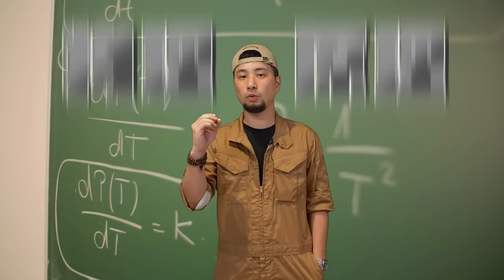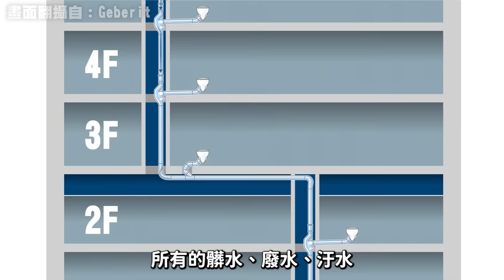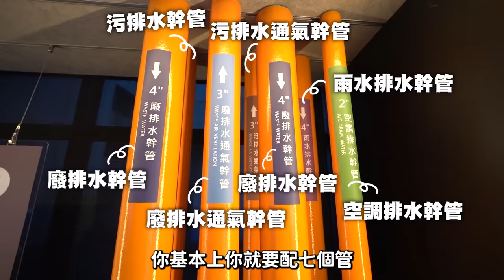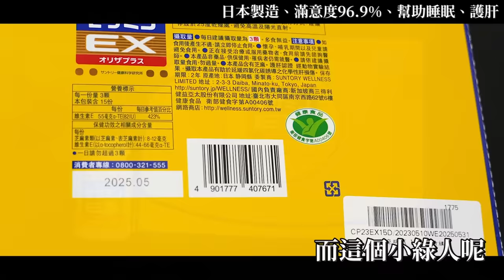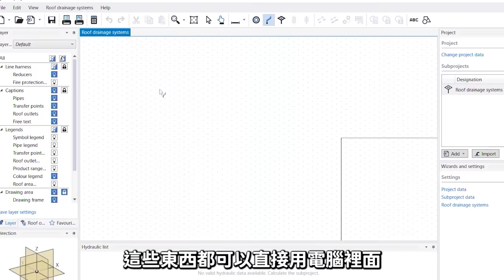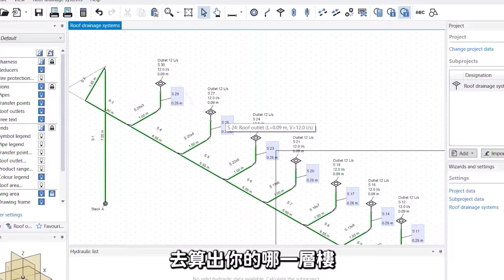豪宅水管也會塞 連水電師傅都不知道的知識 再也不用通馬桶！瑞士來的水管新技術 可能改變台灣未來建築【超認真少年】Geberit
特別感謝：Geberit 吉博力、芝麻明EX

芝麻明EX 瓶裝商品
1瓶即享9折優惠
再送：淨膚洗卸炭泥洗顏皂
📣全台免運費📣

吉博力資訊ℹ️
網站：waterpipe.tw
信箱： （業務合作請通過信箱，歡迎對「實務操作」有興趣的朋友，寫信留下您聯絡資訊，我們將在明年陸續針對「HDPE熔接」做專業培訓。）
有把大家對吉博力的問題請他們回覆如下

Q1：台灣是否已經有使用HDPE管道的案例實績？
A1：國際上使用HDPE管道的著名建築繁多，而台灣雖少也是有的。例如：瀑落安Pluvia雨水虹吸系統，應用於高雄港埠旅運中心、台北大巨蛋、台北市環南市場、微軟數據中心科技廠房…等。蘇維托單立管，應用於高層大樓已實施超過五個建案。

Q2：後續的維護要怎麼處理？也是叫一般的水電工嗎？要去哪裡找到這類的裝潢工班？
A2：HDPE管道系統在台灣尚未普及，建議委託原採購單位，協助後續維保。另預計明年開始培訓專業安裝人員，可取得HDPE原廠安裝技術人員認證，以及參與回訓工作坊。

Q3：請問有沒有線上DM或安裝教學影片？
A3：吉博力台灣旗艦中心的官方網站上，有產品資料與影片教學。

Q5：請問是否可提供樣品？
A5：非常抱歉，目前原廠沒有提供樣品。

Q6：請問是否可以參訪吉博力台灣旗艦中心呢？
A6：感謝厚愛，因預約人數眾多，目前僅開放10~30人數的團體參訪。煩請先填寫郵件（或表單），收到資料後將依序盡快與您聯繫安排合適的時間。

Q7：請問瀑落安系統含安裝在頂樓，大約多少錢？
A7：需要更詳細CAD資料（平面圖+建築層高圖），來進行規劃管道設計，最後設計圖必須經過總部BIM計算後才能估價。

Q8：若使用速倍通排水系統，但水中含有高濁度，比重大於1的顆粒，會不會有沉積風險？
A8：速倍通排水系統主要是依據國內外規範進行規劃設計，並且有大量相關實驗數據佐證，正常使用下不會淤積。

Q9：速倍通排水系統，水平管段在小於6 m可不設置配管斜率，那大於6 m的水平管段如何設計規劃？
A9：大於6m之後，為1.5 : 100 配管斜率。

Q10：瀑落安排水系統，水平管需要多少斜率？
A10：瀑落安排水系統因為使用虹吸原理，無須配管斜率。

Q11：HDPE排水管的管壁厚度是多少？
A11：管徑厚度都略有不同，若以管徑110mm為例，厚度4.3mm。

Q12：我該如何在網路上購買你們的商品？
A12：瀑落安及速倍通排水系統，需經過總部計算中心做建築評估與管道規劃設計，所以目前無網路訂購。

Q13：塑膠PVC不能回收再利用，且燃燒會產生戴奧辛及重金屬…等有害毒素，平常做一天工回到家常常頭暈，請問HDPE會嗎？
A13：高密度聚乙烯HDPE為2號塑膠，材料對環境及健康無害，並且燃燒無毒，環保可回收再利用。

Q14：請問使用蘇維托系統做汙廢水管，是否可省去透氣管或是吸氣閥？
A14：是的。詳情請點選SuperTube速倍通系統第一本觀看。

Q15：速倍通或是瀑落安排水系統，委託設計規劃是否需要收費？
A15：請優先提供 ①建築資料問卷表、②衛浴設備平面圖、③樓高及排水昇位圖、④進排水系統標單。收到以上資料經專員確認無誤後，全球排單掛件後需2個月作業時間。目前總部在HDPE排水系統，推廣期間暫不收費。